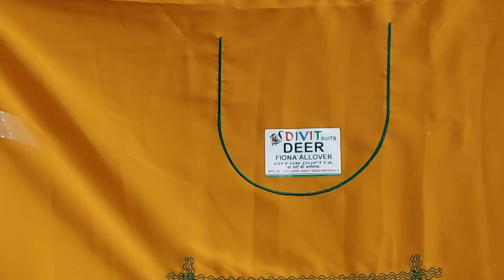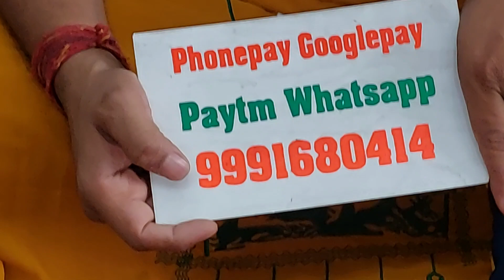🌹हिरण वाले सुपरहिट सुट🌹 3 August 2022☎️ORDER NO 99916 80414